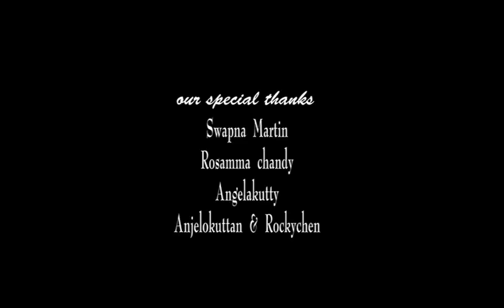corona police obeyrules charity help police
നമുക്കും സമൂഹത്തോട് ചില കടമകൾ ഉണ്ട്,
Lock down ൽ വീട്ടിലാണങ്കിലും അത് നിറവേറ്റാൻ കഴിയണം